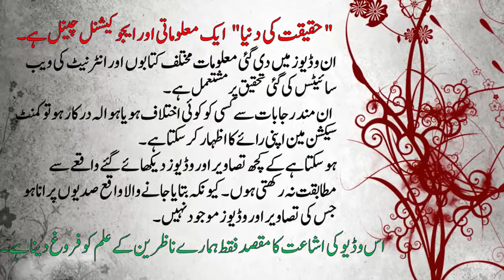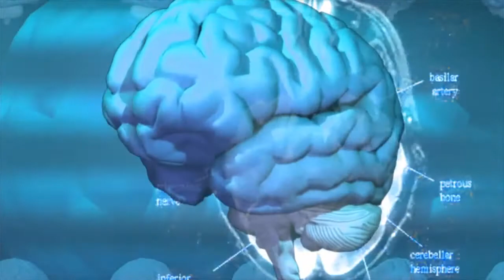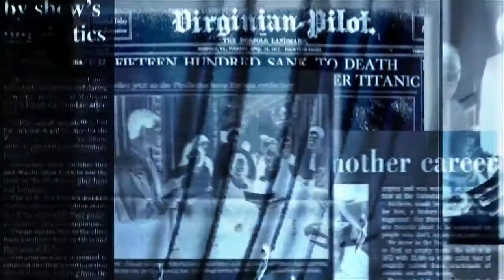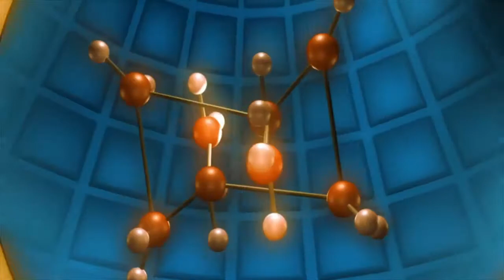Indonesian Mechanic Creates Unique Two Faced Car - Car Technology - Urdu Documentaries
Indonesian Mechanic Creates Unique Two Faced Car - Car Technology - Urdu Documentaries . Today In This Video I Will Tell You About Indonesian Mechanic Who Made Two Faced Car .

8 - World Oldest Man History In Urdu Hindi - 256 Years Old Man In China - Urdu Documentaries

12 - Ashab e Kahf History In Urdu Hindi - Real Story Of Ashab e Kahf - Islamic Stories